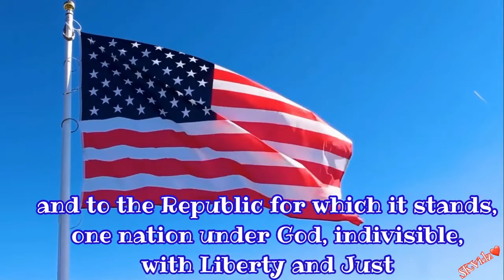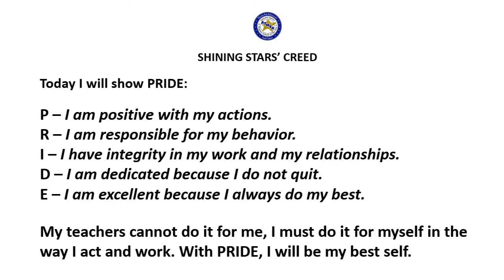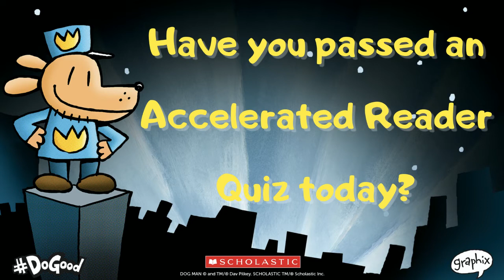ATMSA Star News 10/14/22